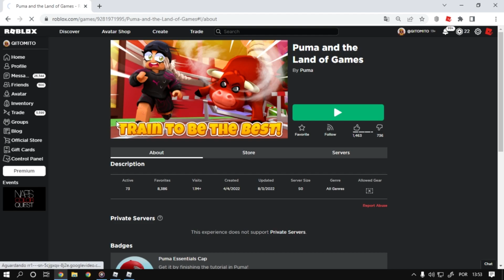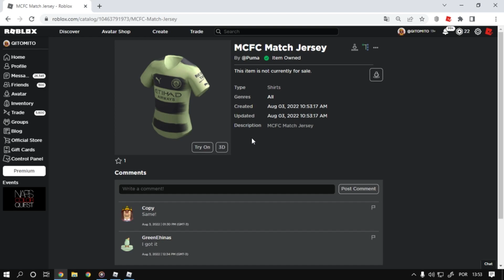Como Ganhar o item [MCFC Match Jersey] Roblox Evento Man City 🚨Grátis Por Tempo limitado🚨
Nesse vídeo estarei ensinando como está ganhando o item MCFC Match Jersey do evento do Roblox Man City